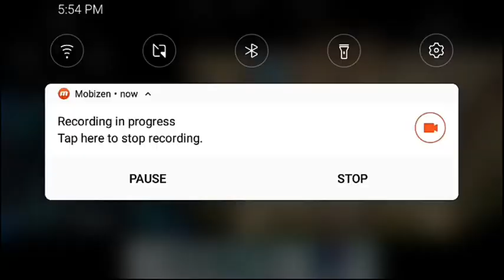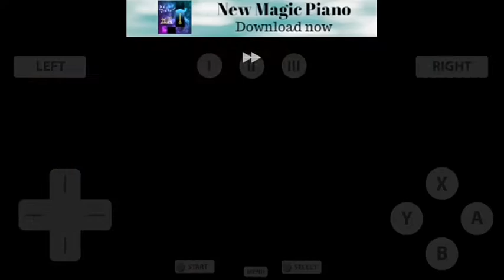Unova elite 4 ko kese Hara payenge 😲😲😲l Pokemon black 2 part 18 l all AM stuff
Bhai log ka Adda
Beastboyshub
Carry minati
Live insaan
YouTubers
BY all AM stuff channel